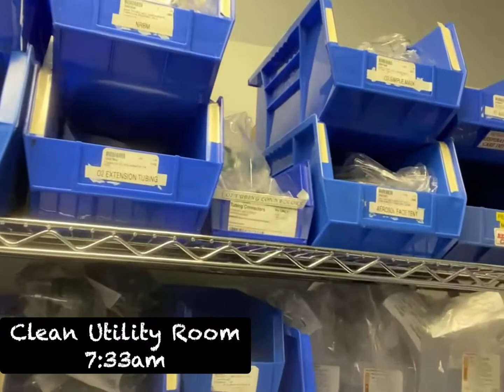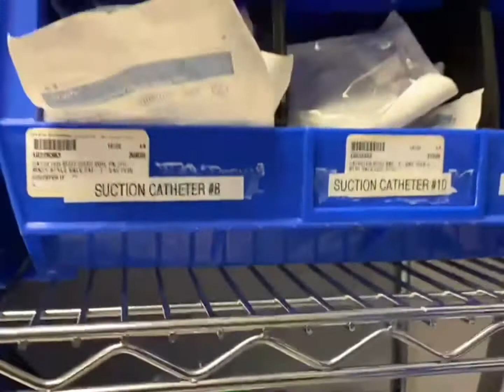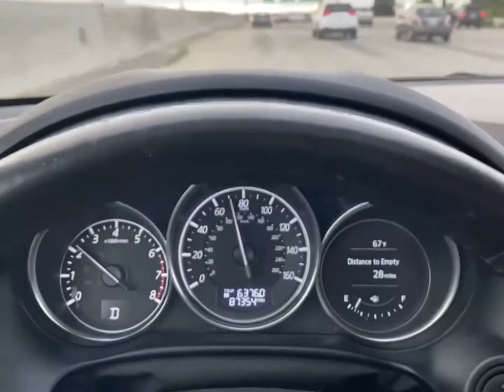DAY IN THE LIFE AS A RN| AFTER WORKLIFE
Ages: 41, 26 ,22 , and 11.
Where we’re from: Bay Area
About us: Family of four living the suburban life, follow along !